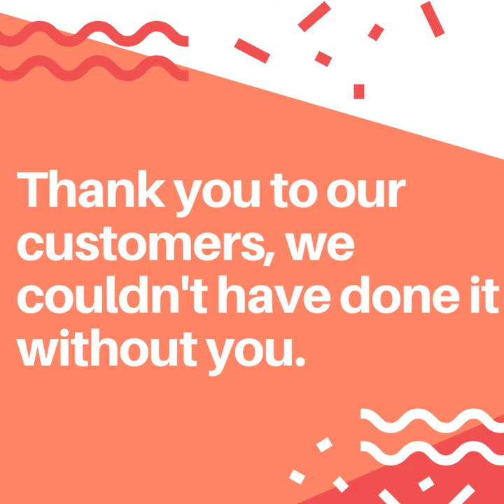Community Bank contributions 2019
We've crunched the numbers and in just over 20 years since inception our Community Bank model has contributed more than  $229 million.